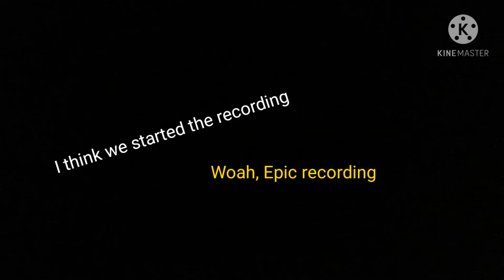Piggy Build mode competition part 4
Yeah baby, its back